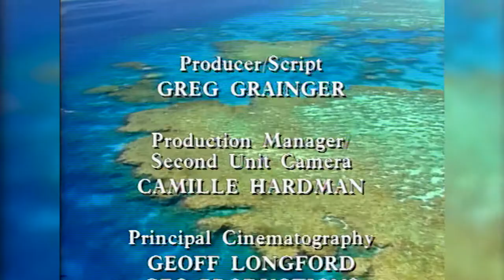Wildest Australia - Full Length Documentary!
Watch this amazing full length documentary about Australia! From deep within the outback to the beautiful beaches of Bondi this film has everything that's wild about Australia!